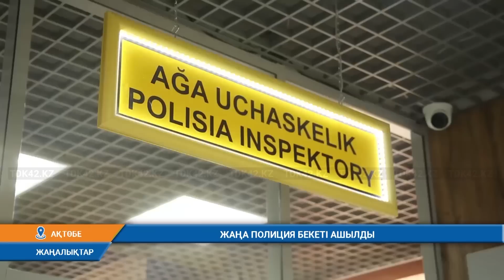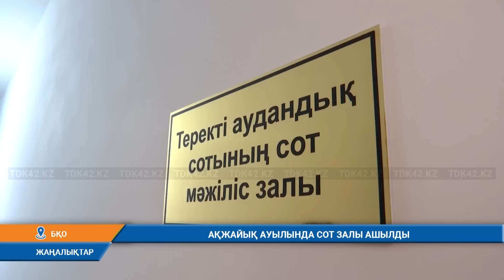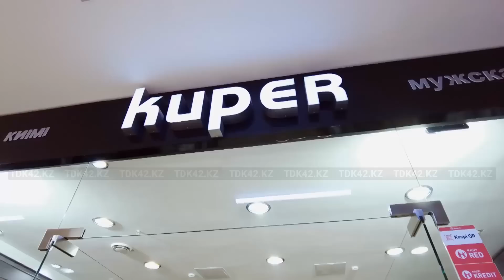Күндізгі жаңалықтар (05.07.2023) 15:30